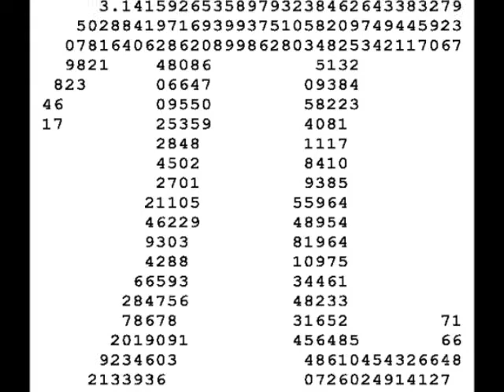Wyjazd Oazy do kina